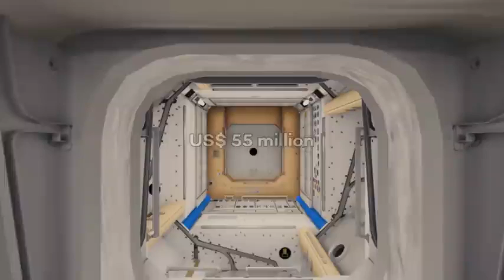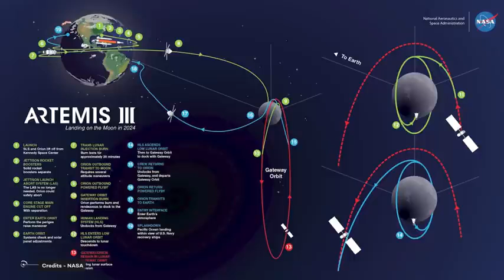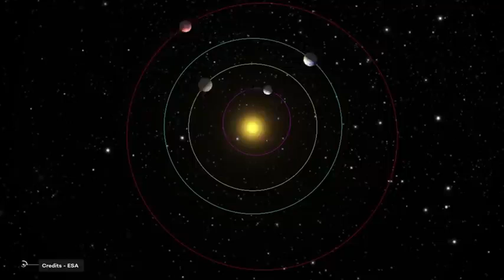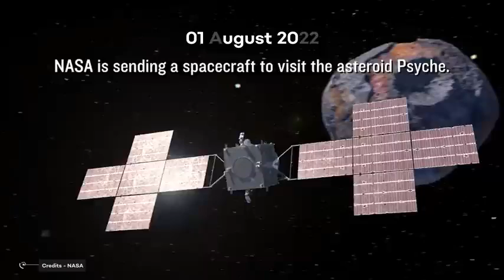Latest Machines (4)